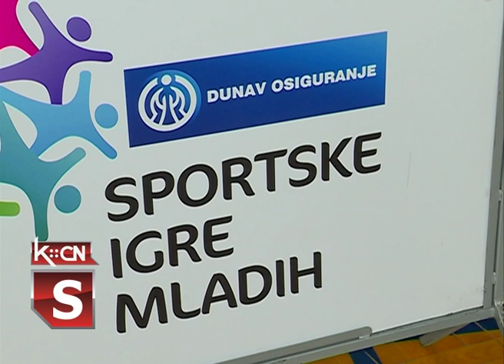Sportske igre mladih u Šidu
Opština Šid danas je bila jedan od domaćina najvećih sportskih mnifestacija u regionu „Sportskih igara mladih”. Otvaranju ovog velikog sportskog događaja prisustvovali su predsednica Dunav sportskih igara mladih Marija Mihajlović, predsednik opštine Šid Zoran Semenović sa saradnicima i generalni sekretar Sportskog saveza Grada Sremska Mitrovica, Nemanja Crnić. Takmičenje dece organizovano je u pet disciplina